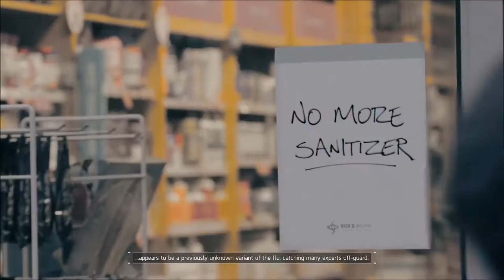Tyler The Trixster Plays Tom Clancy's The Division Episode 1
Welcome one welcome all to the first video of an amazing series playing an amazing game. Expect to see new episodes out Tuesdays and Thursdays.